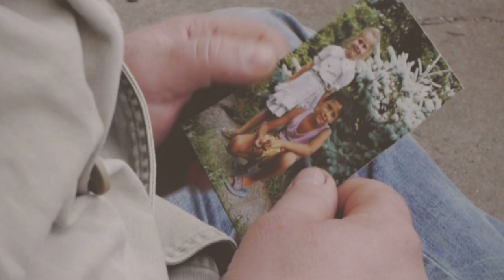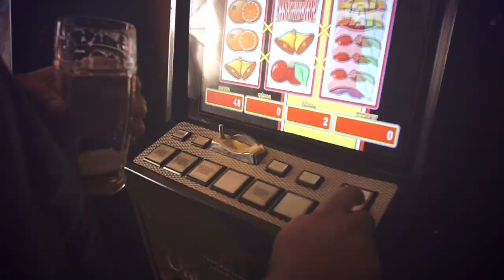Gun Alchemy - Barriers [Official Music Video]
Official Music Video Gun Alchemy - Barriers